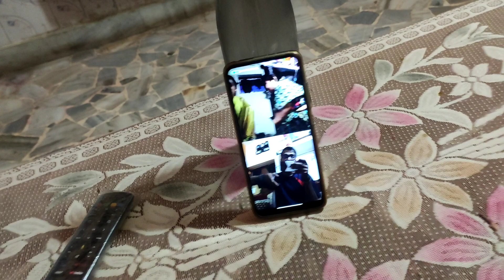होलिका दहन vlog । Comment करके बताओ आपके यहां कब होलिका दहन हुआ। 🔥🔥🔥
Is video me maine holika dehen kaise hota hai mere yha ye dikhaya hai. Aap ke yha kaise hota hai holika dehen comment karke jarur batana

🙏Thankyou🙏